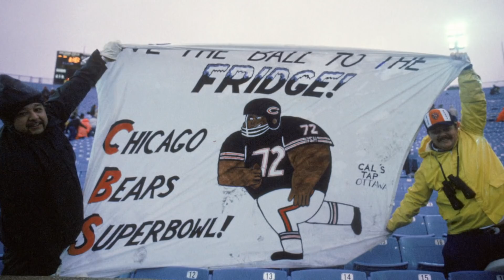PFT Draft: Best gimmick players in NFL history | Pro Football Talk | NBC Sports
From William "Refrigerator" Perry to Deion Sanders, Mike Florio and Chris Simms select the top gimmick guys to ever play in the NFL.